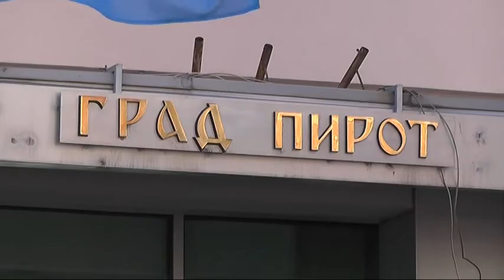ZA SPORT U PIROTU IZDVOJENO 130 MILIONA DINARA